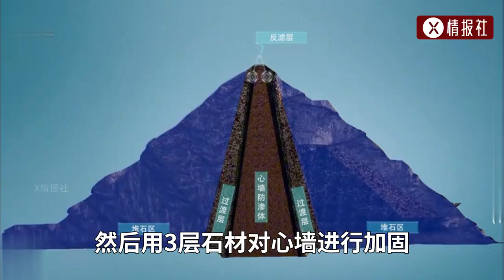兩河口水電站投資664億，歷時8年，在3000米高原再創中國基建奇跡